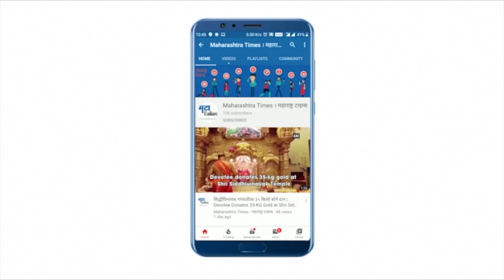पंतप्रधान नरेंद्र मोदी मेहुलभाई... मेहुलभाई बोलत होते, मेहुलभाई देशातून पळाला कसा? - नवाब मलिक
मेहुल चोक्सी यांना भारतात आणताय चांगली बातमी आहे. परंतु दोन तीन दिवस मेहुल चोक्सी यांना आणण्याचा जोरदार प्रचारही केंद्र सरकारकडून केला. मेहुल चोक्सी यांना आणताय ठिक आहे परंतु नीरव मोदी, विजय मल्ल्या., सुशील मोदी यांना कधी आणणार आहात.? जनतेचा पैसा बुडवून देशातून पळून जाणार्‍यांची मोठी तुकडी कार्यरत आहे असेही नवाब मलिक म्हणाले.त्यांना देशातून बाहेर जाऊच कसं दिलं जातं हा प्रश्न नवाब मलिका यांनी विचारला.